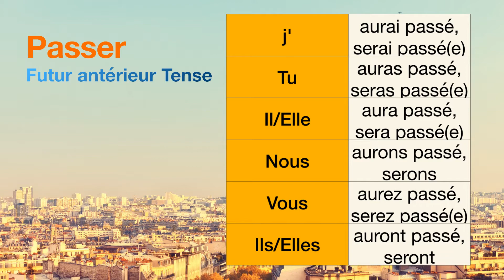How to conjugate Passer (to pass, spend time) in Futur antérieur tense.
The conjugations for Passer (to pass, spend time) in Futur antérieur are
j'aurai passé, serai passé(e)
Tu auras passé, seras passé(e)
Il aura passé, sera passé(e)
Nous aurons passé, serons passé(e)s
Vous aurez passé, serez passé(e)(s)
Ils auront passé, seront passé(e)s